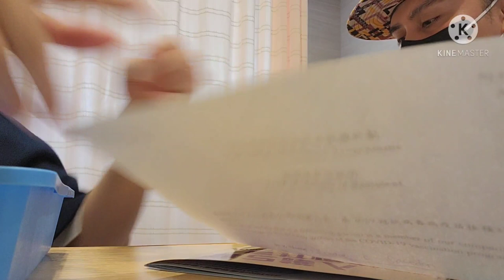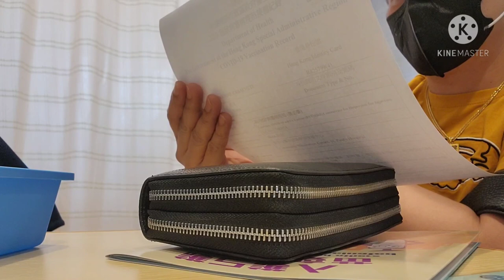VLOG: my covid vaccine experience (FIRST DOSE) biontech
covid vaccine (first dose)